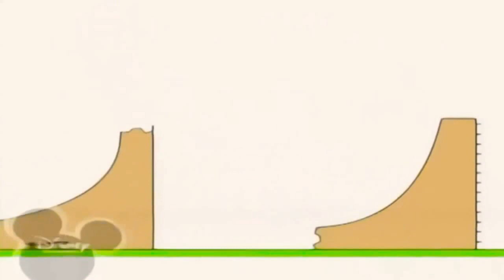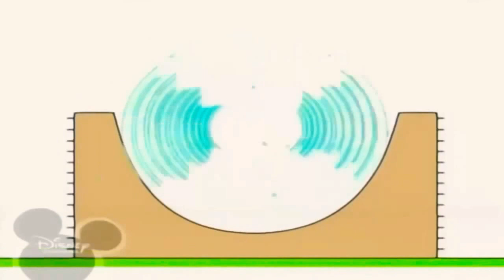20 листопада 2020 р.